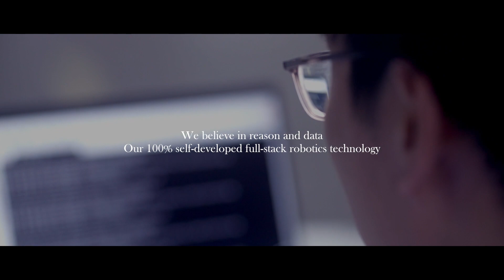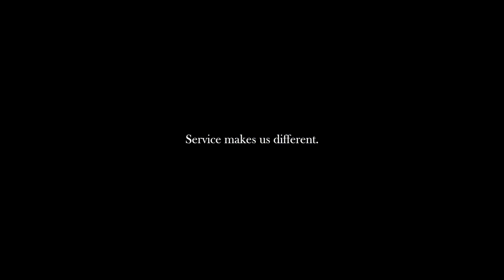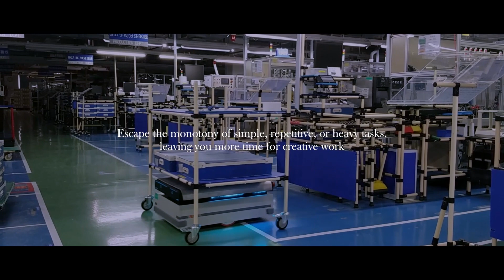IPLUSMOBOT - Automate Your Future with Next Mobile Innovation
Projects completed in 3000+
Trusted by semiconductor、FPD、electronics、Lithium battery、photovoltaic、automobile、aviation、household electrical appliances、pharmaceutical、energy、food industry leaders

IPLUSMOBOT
Do what makes you different, we do the rest